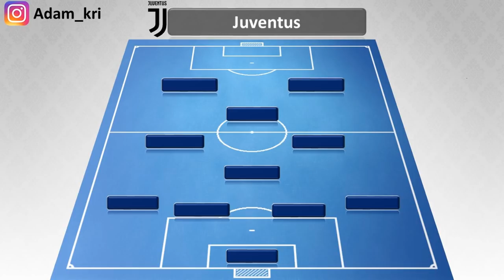SESTAVA JUVENTUSU ZDARMA?